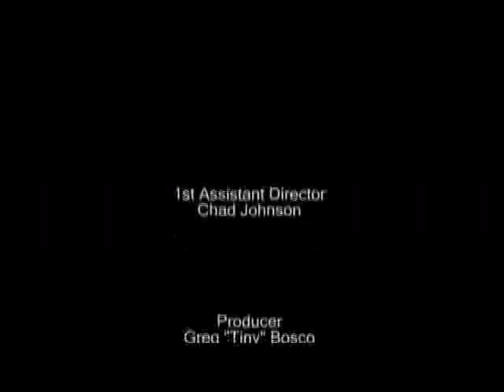The Paperboys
The exciting conclusion from the hit film, The Paperboys